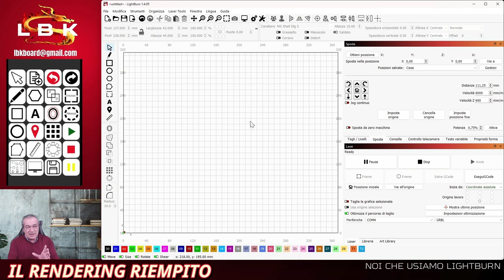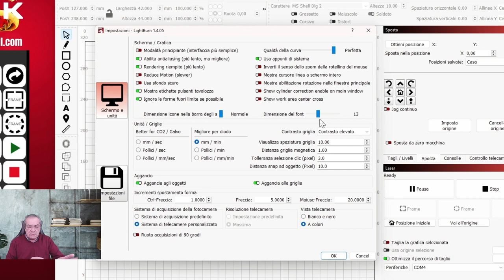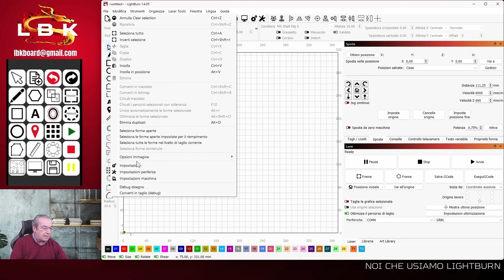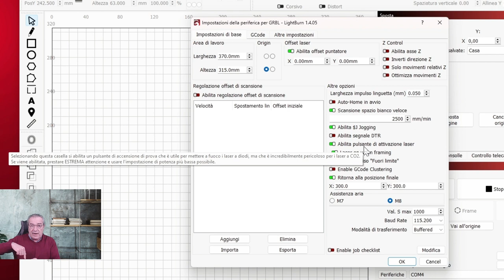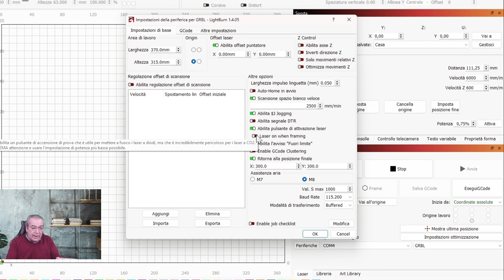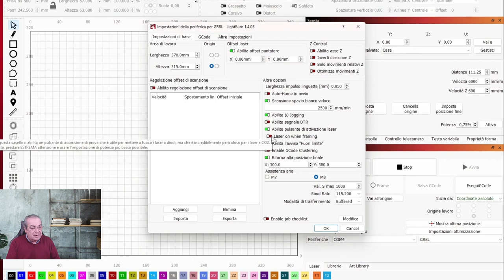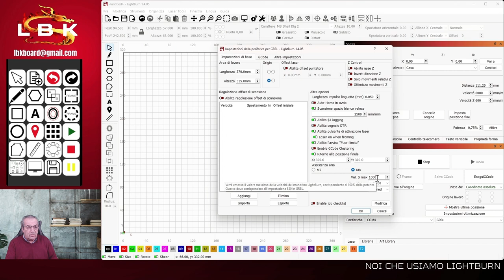Le impostazioni iniziali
In questo video della Serie Primi Passi, andiamo a vedere le più importanti impostazioni iniziali di Lightburn.

00:00 Introduzione
02:06 Il Rendering Riempito
06:28 Frame - Attivazione Laser
09:27 Raccomandazione
10:20 Conclusioni